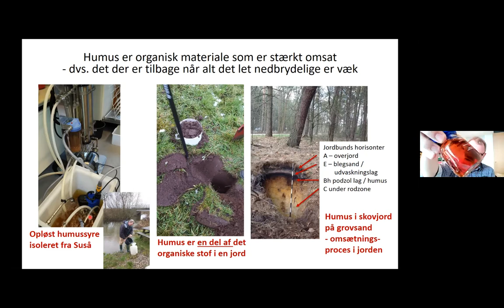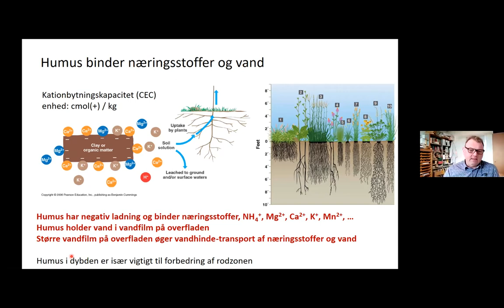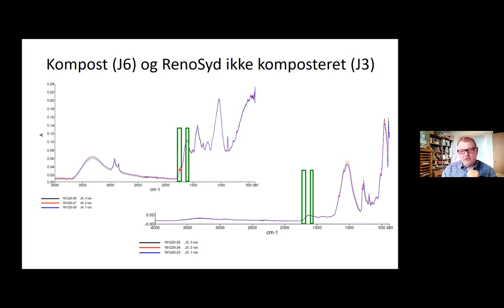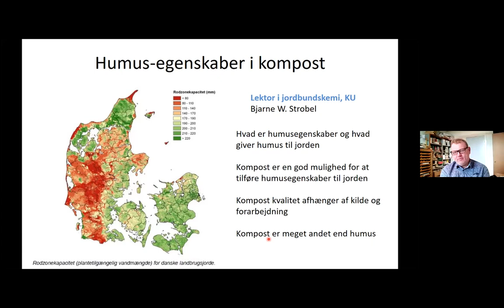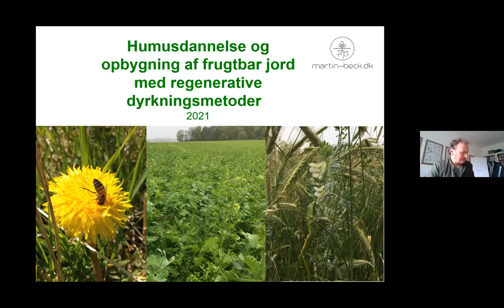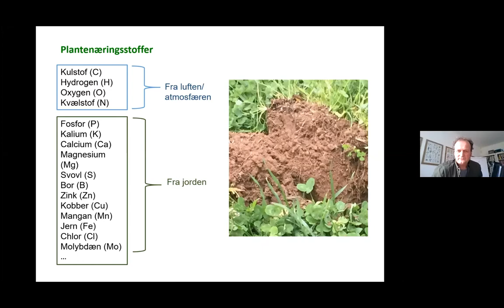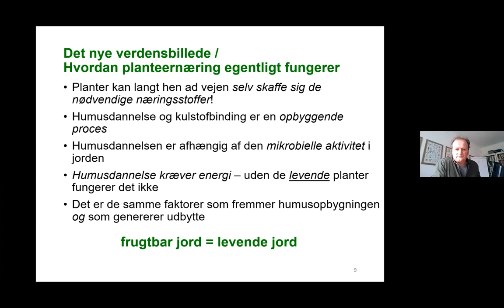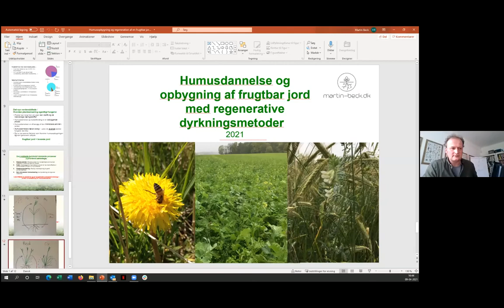Regenerativt Jordbrug #4 - Humus egenskaber i kompost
Regenerativt Jordbrugsnetværk månedligt møde

Humus er naturens fineste jordforbedringsmiddel, og af stor betydning for jordens krummestruktur. Humus er i store træk den svært nedbrydelige kerne af organisk stof som er tilbage når de letomsættelige dele af det organiske materiale i jorden er væk. Bakterier og svampe omsætter og nedbryder først de nemme og energirige dele af f.eks. planterester der nedmuldes eller komposteres. Resten af det organiske materiale er langsomt omsætteligt og derfor stabilt over mange år. Det har nogen karakteristiske egenskaber som evne til at binde næringsstoffer, holde på vand og til at binde jordens partikler sammen i stabile aggregater. Netop den langsomme omsættelighed giver en langtidseffekt og der bare skal tilføres en meget lille ny pulje af humus hvert år for at opretholde de gode egenskaber i jorden. Når vi fremstiller og tilfører kompost til jorden er det netop de gode egenskaber vi forsøger at fremelske i komposten og bevare den gode jord.

Bjarne W. Strobel vil tale om hvad humusegenskaber er og hvad humus giver til jorden. Kompost er en god mulighed for at tilføre humusegenskaber til jorden, og vi ser på om kompost fra forskellige kilder har disse kvaliteter.
Martin Beck vil dele ud af sine erfaringer fra praksis om regenerativt jordbrug, frugtbar jord, humusopbygning og sunde fødevarer.

OPLÆGSHOLDER
Bjarne W. Strobel er lektor og uddannet agronom med fokus på jordbundskemi og phd i Miljøkemi fra Københavns Universitet. Han har arbejdet med jord-vand-miljø sammenhænge og særligt fokus på betydning af overfladen af lermineraler og humus i jord.

Martin Beck er selvstændig rådgiver med 18-års erhvervserfaring. Hans kernekompetencer er jordbunds¬frugtbarhed, regenerative dyrkningsmetoder, komposte¬ring, planteavl, afgræsningsbase-ret mælkeproduktion, grøntsagsdyrkning, væksthusgartneri og frugtavl. Det er Martins mission at udvikle et resilient, regenerativt jordbrug og vise veje til hvorledes disse kan omsættes i praksis

OM DET REGENERATIVE JORDBRUGSLABORATORIUM
En gang om måneden mødes et netværk af praktikere, forskere, nørder og glade entusiaster i Fablab RUC for at snakke om Regnerativt Jordbrug, vidensdele, dele beskeder og nyheder og måske undfange nye projekter og ideer. Det månedlig tema er et kort oplæg til inspiration og til at sætte samtalen i gang. Derefter er det hele mere løst. Vi bruger laboratoriet aktivt til at se på og analyserer jord-, plante-, kompost- og biomasse prøver, og for at få konkret hands-on erfaring. Man må meget gerne medbringe prøver, planter, jord, kompost eller andet man har lyst til at se på eller få undersøgt. Det er også frit at komme med egne spørgsmål, oplæg, nye eksperimenter eller dykke ned i et tidligere tema. Det regenerative Jordbrugslaboratorium er arrangeret i samarbejde med Foreningen for Regenerativt Jordbrug, forskere på RUC-IMT og FabLab RUC.
Under de nuværende restriktioner er det ikke muligt at mødes på labbet og derfor undlader vi den praktiske del, men holder fast i inspirationsoplæg, vidensdeling og dialogen.